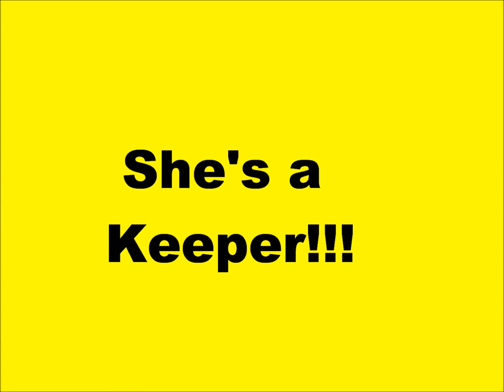Love has it's Limits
The Buccaneers show that love has limitations. Starring interns Mike and Kinsey, with a special appearances by "Rules of the Rink" guy.